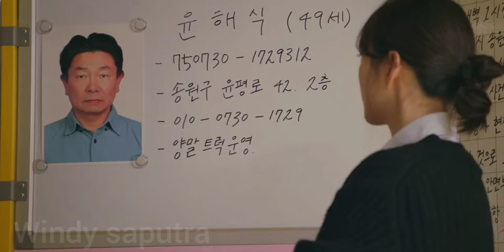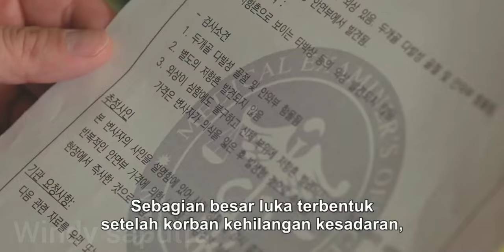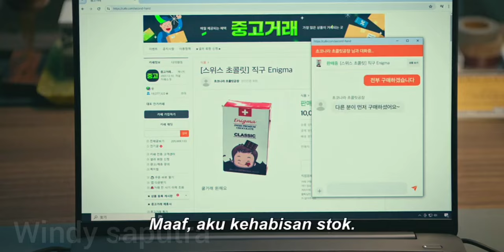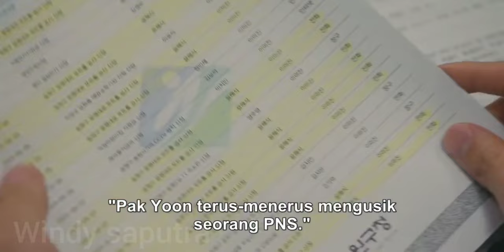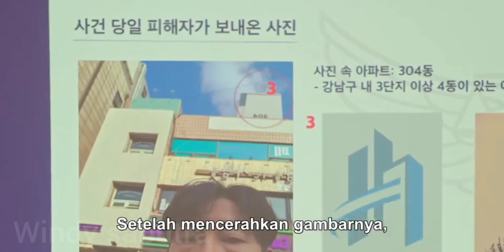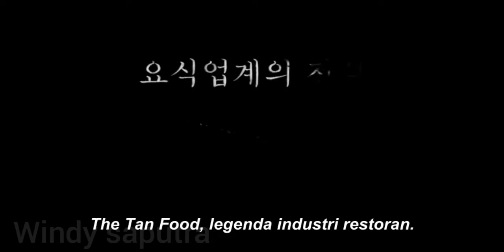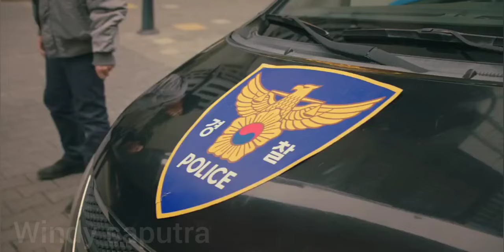KETIKA KUMPULAN ORANG AJAIB DISATUKAN JADI DETEKTIF 😭🤣 - SEOUL BUSTERS EPISODE 9-10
Sinopsis :

Sebuah drama investigasi kejahatan lucu yang menggambarkan proses di mana unit kejahatan dengan kekerasan terburuk di negara ini dan pemimpin unit kejahatan kekerasan elit terbaik bertemu dan tumbuh menjadi tim terkuat. Unit Kejahatan Kekerasan ke-2 Departemen Kepolisian Songwon, yang memiliki tingkat penangkapan terendah, kehilangan pemimpin timnya setelah penyelidikan rahasia yang gagal dan memindahkan kantornya ke pusat penitipan anak yang tertutup. Ketua tim baru, Dongbang Yubin, muncul di hadapan Unit Kejahatan Kekerasan ke-2. Pada awalnya, Yubin curiga, tapi saat mereka menyelesaikan kasus bersama, mereka secara bertahap membangun kepercayaan satu sama lain dan menjadi tim yang sebenarnya. Dongbang Yu Bin adalah kepala regu pembunuhan Kantor Polisi Songwon yang tinggi, cerdas, dan atletis. Dia ditawari jabatan profesor tetap di universitas terkenal di luar negeri, tapi dia tiba-tiba datang ke Korea dan mengajukan diri untuk menjadi kepala regu pembunuhan Unit 2 di Kantor Polisi Songwon, yang menduduki peringkat terakhir di negara itu dalam hal tingkat penangkapan.